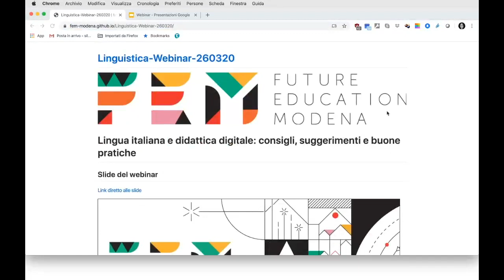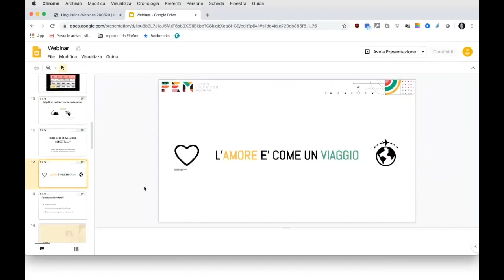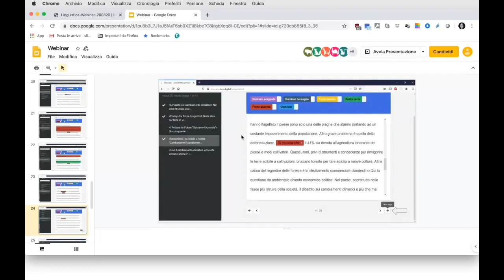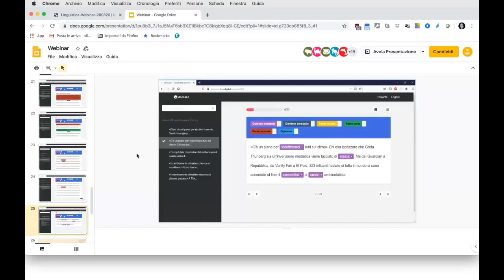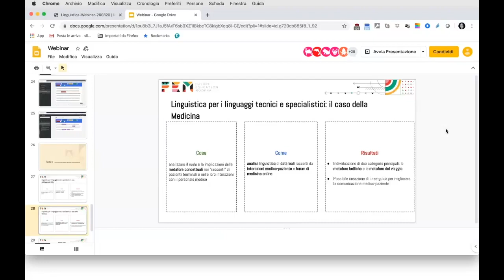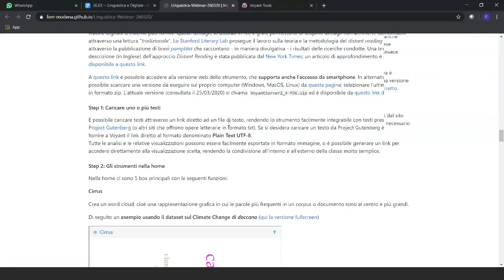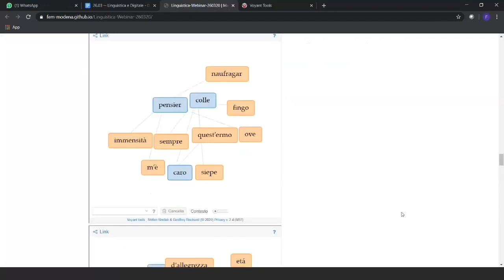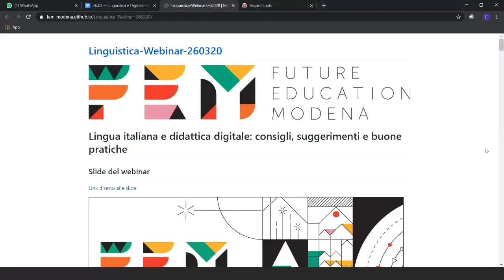Linguistica, apprendimento e didattica digitale consigli, suggerimenti e buone pratiche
Che cos’è la linguistica e come può essere utilizzata per favorire l’apprendimento?

Durante questa chiacchierata con i linguisti del FEM, Matteo Di Cristofaro, Giulia Berardinelli e Francesca Mangialardo, scopriremo come teorie, metodi e strumenti propri della linguistica (computazionale) possano risolvere problemi reali e fornire supporto in ambito didattico.

Mettiti alla prova con le nostre attività, nel webinar troveate un tutorial per svolgerle attraverso la piattaforma di annotazione doccano.